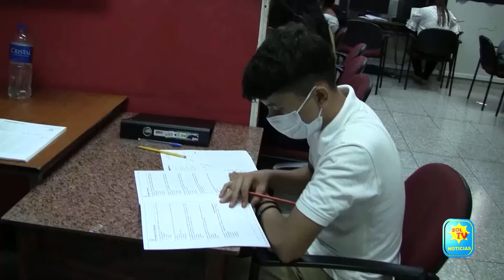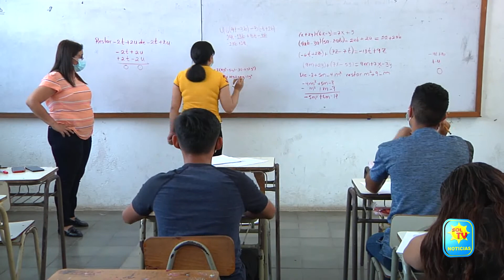AUMENTAN CIFRAS DE ESTUDIANTES APROBADOS PARA ESTUDIAR EN LA UES